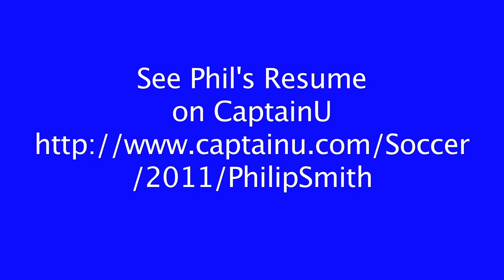Phil Smith #10 Scores Goal ASL Tourney 11 13 10 Williamsburg, VA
Philip Smith of PWSI Courage Red 93 scores against Charlotte United Gold 93 in the VCCL Atlantic Soccer League Showcase in Williamsburg, VA on Nov. 13, 2010.  PWSI won all three games they played.  Phil scored twice and had two assists.